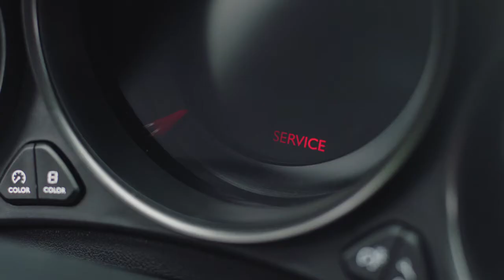Citroën Maintenance - Servicing Oil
Changing your engine oil is an essential maintenance operation for your Citroën. You should replace the oil regularly with the grade of lubricant that’s required for your vehicle. This eliminates all the impurities caused by the running of your vehicle and guarantees the longevity of your engine.